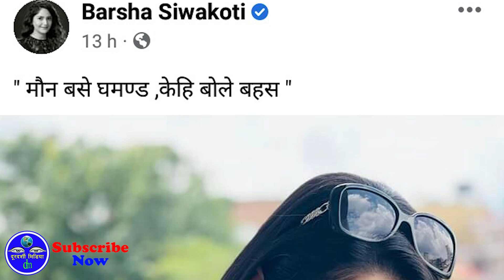Barsha Siwakoti new video about her facebook status